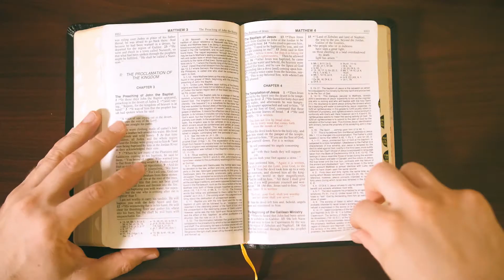Sunday Game Plan | 2nd Sunday of Lent | Fr. Martino Choi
Sunday Game Plan | 2nd Sunday of Lent | February 25, 2018 | Year A

Fr. Martino Choi, Parochial Vicar at St. Patrick's Catholic Church in Rockville, MD talks about what he's planning for this weekend's homily.